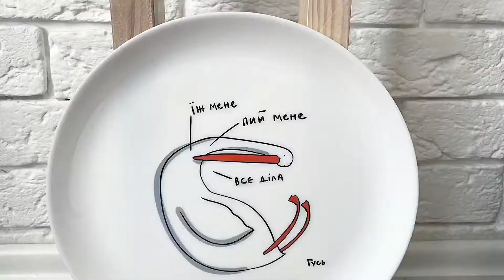Новинки! Тарелка и чашка с Гусем, новые принты😍